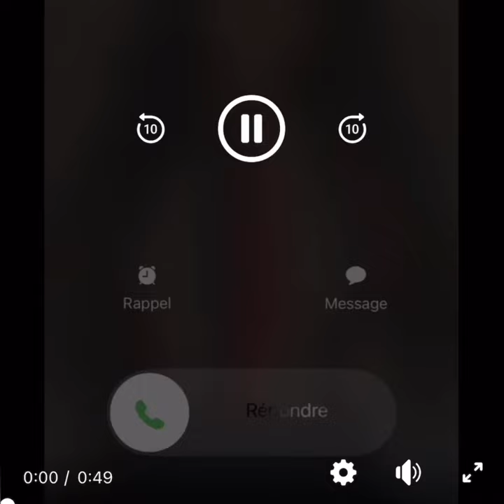Somo Somo mutakala ya pasteur Denis Lessie ebimi